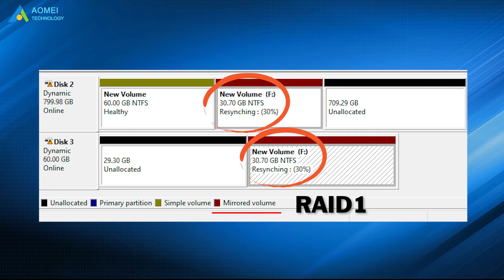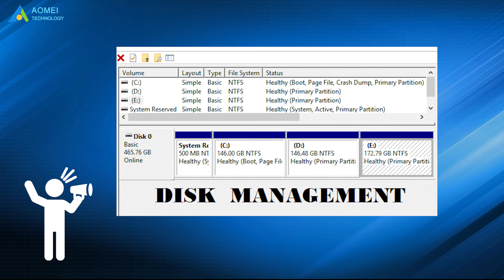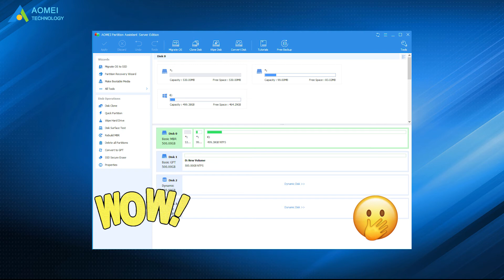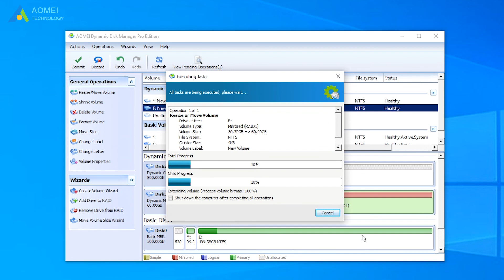How to Extend Dynamic Mirrored Volumes | RAID 1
In this video, you will know what is a dynamic mirrored volume and how to extend it.

✅ 【Extend Mirrored Volume】
⏰ 0:00 Start
⏰ 00:32 What is Mirrored Volume
⏰ 01:53 Best Dynamic Disk Software for Extending Mirrored Volume

✅ 【Detail】
⏰ 00:32 What is Mirrored Volume
A mirrored volume, also known as RAID 1, is one of the five types of dynamic volumes. Other types are simple volume, spanned volume, striped volume, and Raid-5 volume. A mirrored volume is a fault-tolerant volume that duplicates data on two separate dynamic disks. If one physical disk fails, the data on it would be unavailable, while the other unaffected disk can be accessed by the operating system. Thus, mirrored volumes are widely used by those who require high performance and high safety of computers, such as server administrators. However, with the quantity of important data stored on mirrored volume increasing, mirrored volumes will be running out of space. In this condition, you have to extend mirrored volume to include more data and files. Some people try Windows built-in Disk Management to manage dynamic volumes, however, Disk Management can only extend simple and spanned volumes.

⏰ 01:53 Best Dynamic Disk Software
AOMEI Partition Assistant Server, which is a professional dynamic disk manager for all versions of Windows. With this tool, you can easily extend mirrored volume, simple volume, spanned volume, and RAID-5 volume. And with its concise and intuitive interface, you can finish the work in a few steps.
1. Open AOMEI Partition Assistant and launch Dynamic disk manager.
Here you should notice that if you want to extend mirrored volume, there must be some unallocated space on two disks, otherwise, you need to shrink volume or delete volume to generate.
2. Launch AOMEI Dynamic Disk Manager, right-click the mirrored volume, and select the "Resize/Move" option in the drop-down menu.
3. In the pop-up window, drag the right slider rightwards to extend mirrored volume into unallocated space. Then, click "OK".
4. You can preview the mirrored volumes has been extended. To save the changes, you need to click "Commit" on the toolbar. And click proceed.
Now, you have successfully extended the mirrored volume.